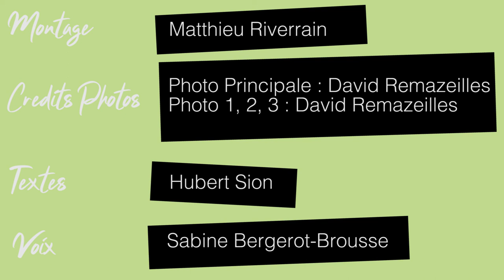PODCAST Les chroniques d'Hubert - Le Phare de Cordouan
Cette semaine découvrez l'histoire du Phare de Cordouan. Bonne écoute et à la semaine prochaine pour un nouveau numéro des Chroniques d'Hubert.

Montage : Matthieu Riverrain
Crédits Photos : David Remazeilles Gironde Tourisme
Textes : Hubert Sion
Voix : Sabine Bergerot-Brousse